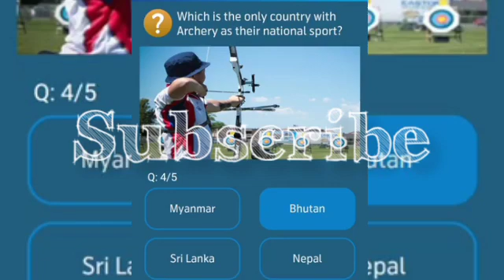What is the most popular national sport globally?